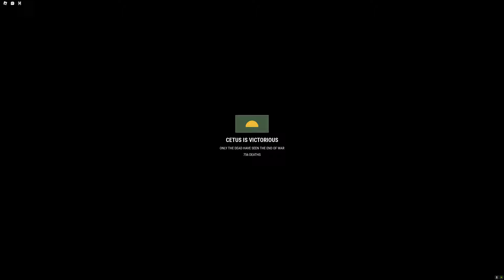Roblox CENTAURA Kelson Village gameplay.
NEW UPDATE IS OUT.